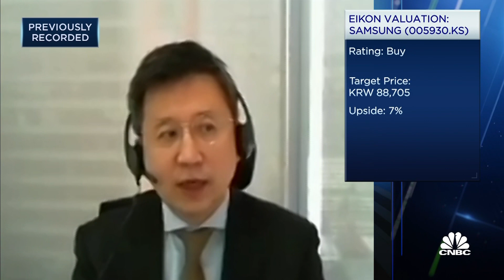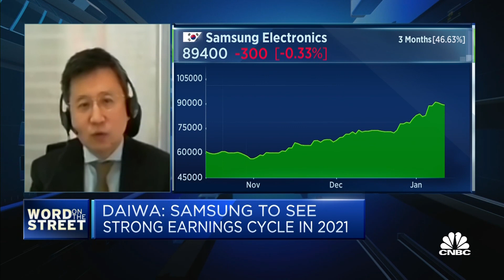Smartphones and DRAM to drive Samsung earnings improvement: Analyst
SK Kim from Daiwa Captial Markets expects Samsung to benefit from double-digit growth in smartphone shipments and a DRAM price recovery in 2021.